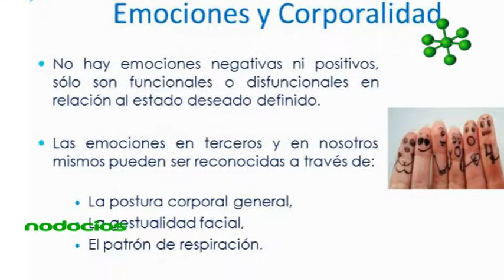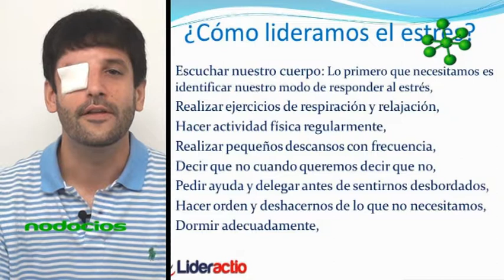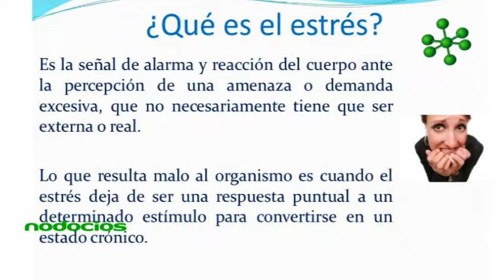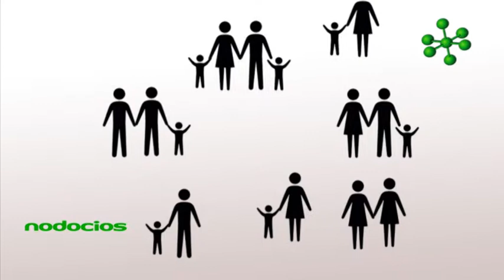Nodocios Técnicas para liderar el stress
Aprender a canalizar y reconocer nuestras emociones es crucial para llevar adelante todo proyecto laboral y de vida. El stress es una señal de alarma de nuestro cuerpo. Identificar las causas e integrar nuevas herramientas es el camino a una vida más saludable.